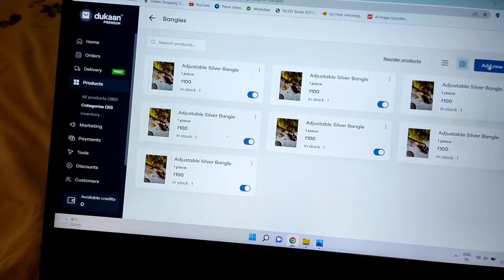Launching Our Website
Here's the BTS of how we launched our website!